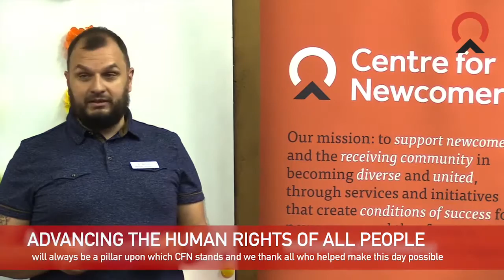International Day Against Homophobia, Transphobia and Biphobia @ CFN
International Day Against Homophobia, Transphobia and Biphobia (IDAHOTB) is celebrated around the world on March 17th each year to bring attention to the discrimination and violence LGBTQ people still face, as well as to recognize advancements in LGBTQ equality. CFN and the United States Consulate General Calgary held a Celebration of this very important day right here at the Centre.